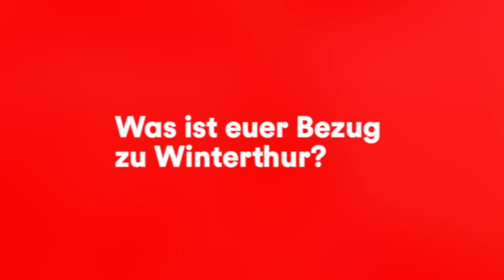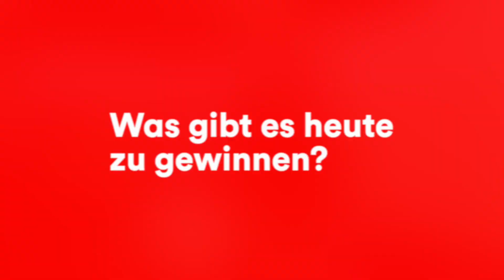Winterthurer Adventskalender – ZHAW Zentrum für Aviatik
Wir besuchen das Zentrum für Aviatik der ZHAW und erfahren, was es im heutigen Adventskalender-Türchen zu gewinnen gibt.